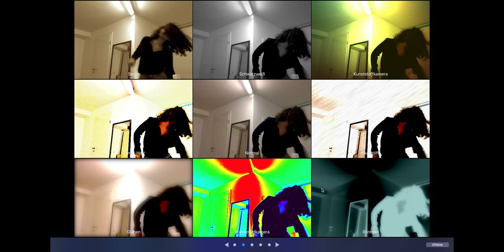what´s your name (ghost poem)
What is you name?
The name of what I see